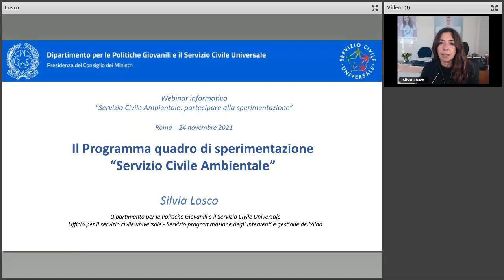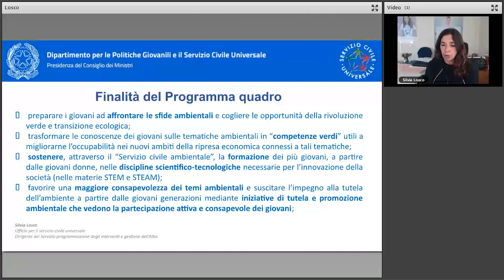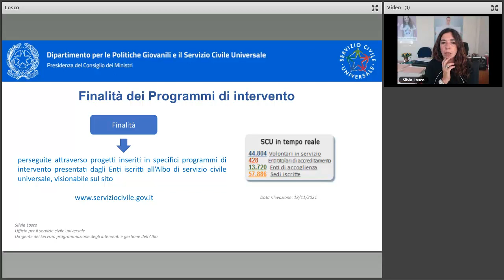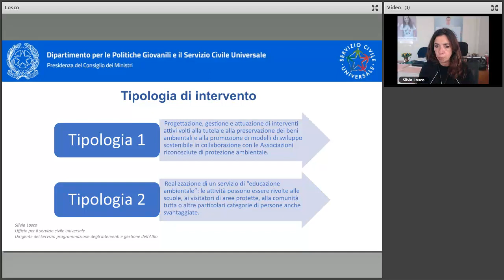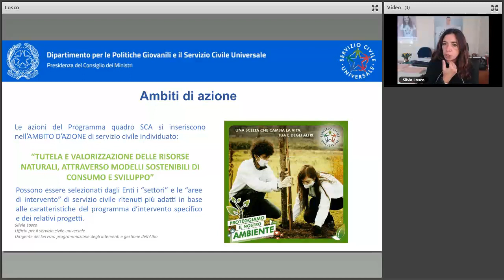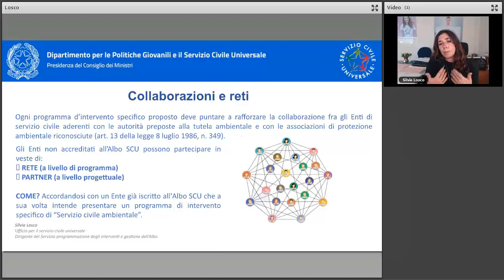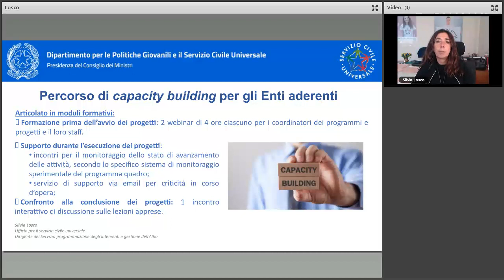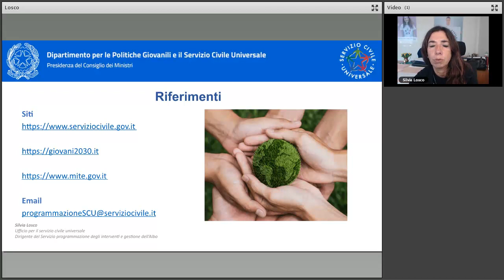Il Programma quadro di sperimentazione del “Servizio Civile Ambientale” (24/11/2021)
Silvia Losco, Dirigente Ufficio per il servizio civile, Dipartimento per le politiche giovanili e il servizio civile universale